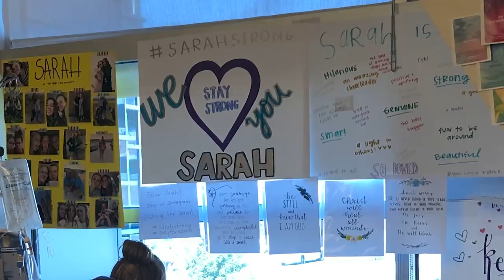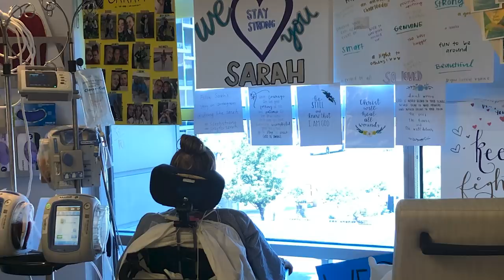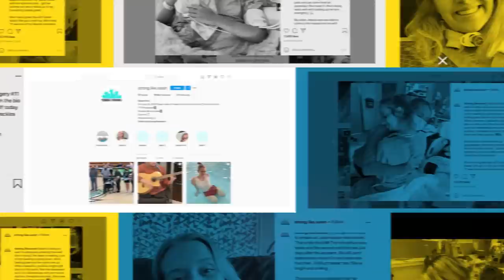I Lost My Legs At 17 - But I'm Still A Cheerleader | SHAKE MY BEAUTY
A CHEERLEADER who lost both of her legs in a car accident isn't giving up on doing what she loves. Sarah was travelling with friends on July 30th, 2020, when they were hit head on by a drunk driver. Sarah, who loves cheerleading, golf and swimming, was heavily sedated and her parents had to make the decision to amputate her legs due to the risk of infection.

Videographer: Sophia and Israel Prestwich
Producers: Martha Hewett, Ruby Coote
Editor: Ian Phillips